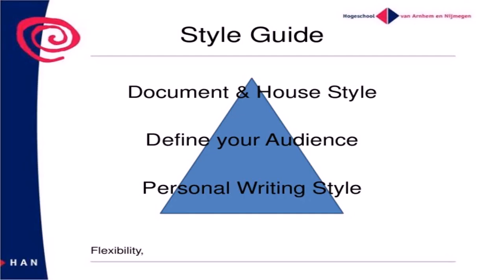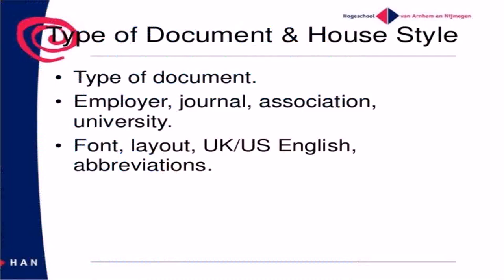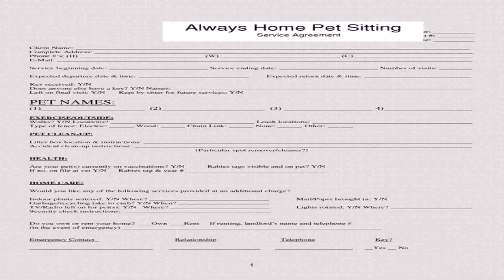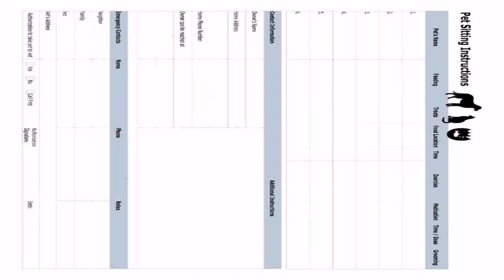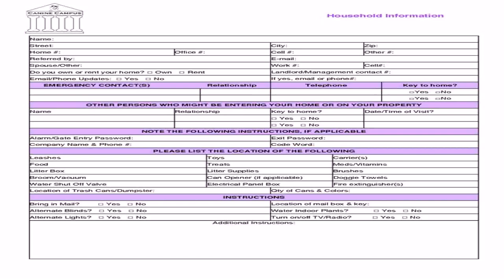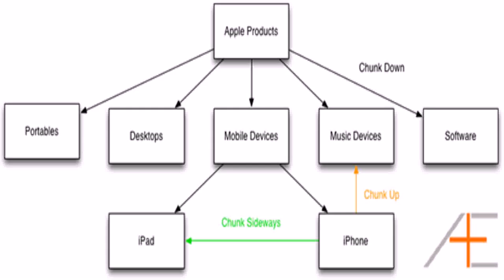Why Some Business Adopt A House Style For Certain Documents (see description) (see description)